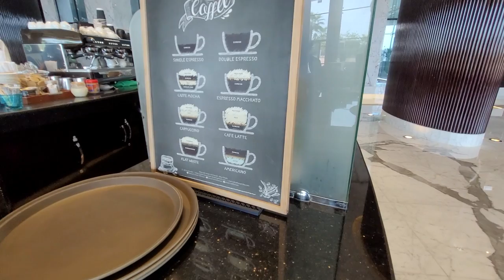ЗАСТРЯЛИ В МАРРИОТЕ/ВЫЛЕТАЕМ В КРАКОВ?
Друзья мои! Приключения продолжаются, и кто впервые у нас в гостях, обязательно посмотрите три предыдущих видео, как мы не вылетели из Абу-Даби, компания Wizzair предоставила нам супер крутой отель, Марриотт, вкусный завтрак, и вот, перед выездом в аэропорт, мы немного гуляем по его территории. Бассейны, лошади.
Так все-таки, мы вылетим в Краков? Точно будем подавать жалобу на компенсацию и напишем, как это будет происходить.
Всем добра, пошли гулять по дорогому Марриотту!